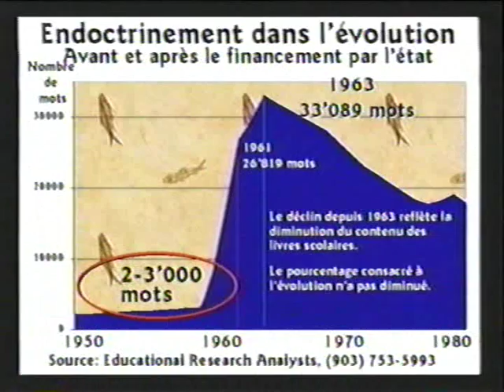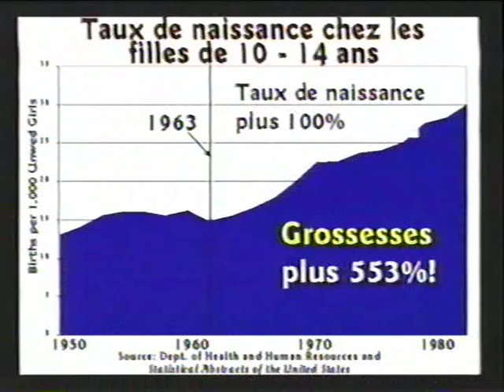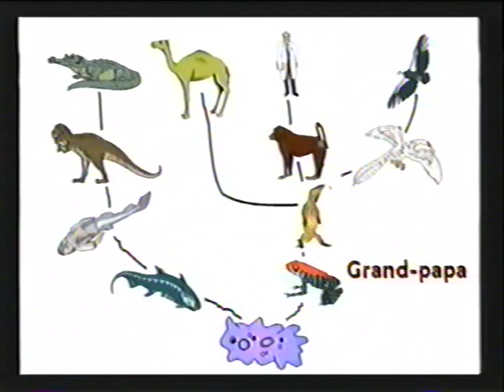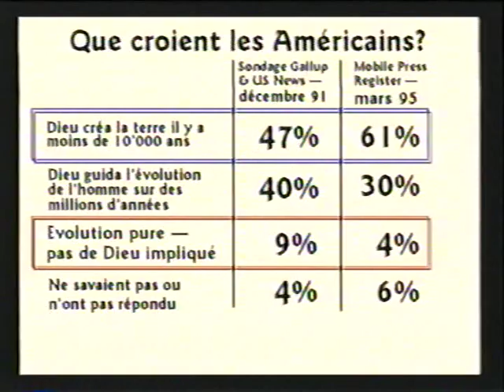Dr Kent Hovind en Francais (in French) 8/42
Kent Hovind en Francais (in French). Video libre, partagez-moi avec vos amis.